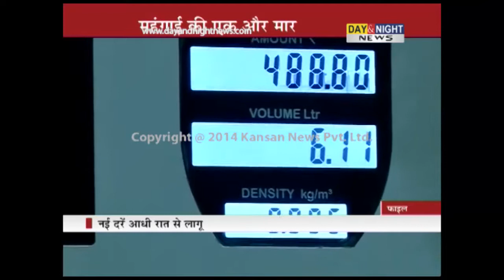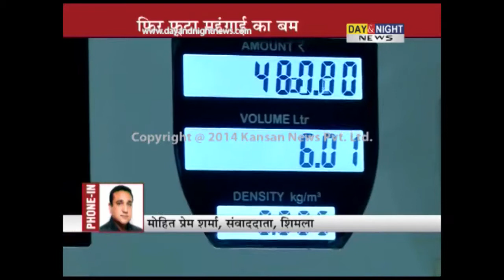Day & Night - Himachal News - 30 June 2014